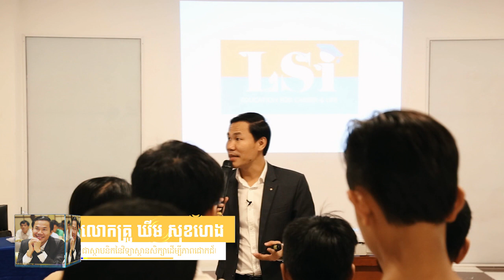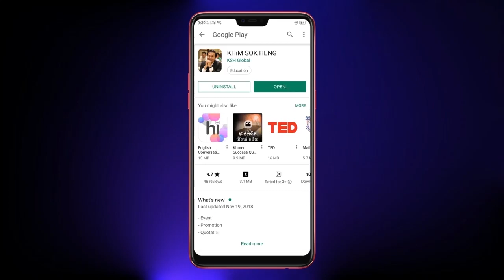ប្រៀបប្ដីឯងនិងប្ដីអ្នកដ៏ទៃ By : KHiM SOK HENG(ឃីម សុខហេង),LSI,Education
ប្រធានបទ ៖ ▬▬ ប្រៀបប្ដីឯងនិងប្ដីអ្នកដ៏ទៃ▬▬
អត្ថាធិប្បាយដោយលោកគ្រូ ៖ ឃីម សុខហេង

▬សូមទស្សនាVideoថ្មីៗដើម្បីទទួលបានចំណេះដឹងបន្ថែមទៀត▬

       Mr. KHiM SOK HENG is a multi-dimensional and transformation leader, edutainer, entrepreneur and investor. He is a human development & empowerment specialist for diversity, founder of Learning for Success Institute (LSI), a well-known motivational keynote speaker and trainer to inspire the next. He has been well-known among all the media like press media, social media, CTN TV, BAYON TV, SEATV, and Radio Programs. He does attract people globally and get love back to his business and to his family as well.

KHIM SOKHENGKSH
                   Thank you for your watching.